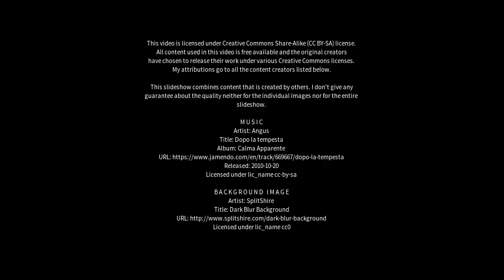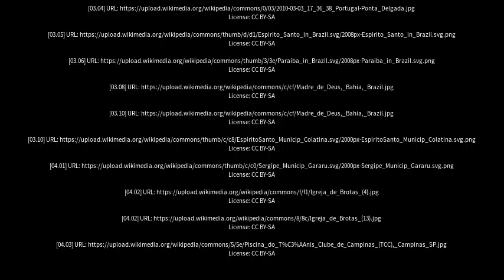Best places to visit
Best places to visit - Brotas (Brazil) Best places to visit - Slideshows from all over the world - City trips, nature pictures, etc.